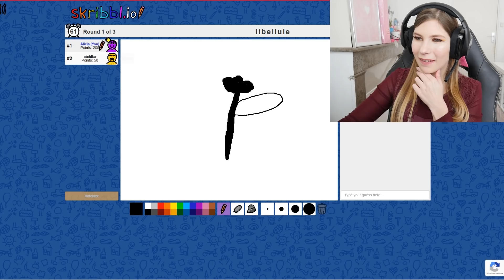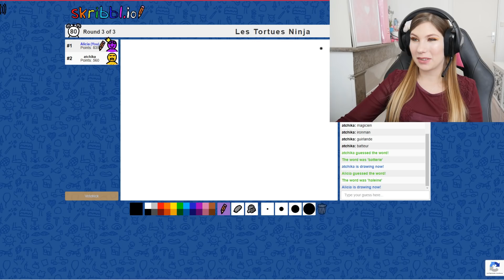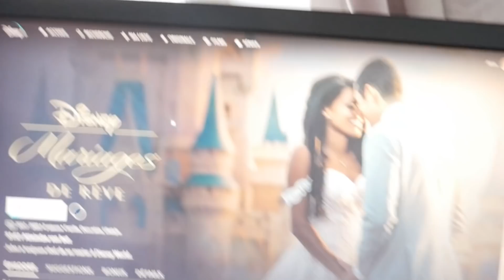JE MANGE TOUT DANS LE SENS CONTRAIRE - 24H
alicia_tv_

🥞Mon matériel
Caméra : Lumix GH4 et s10 plus
Montage : Adobe Première pro, Photoshop, Filmora9